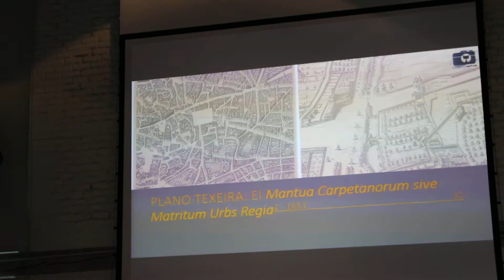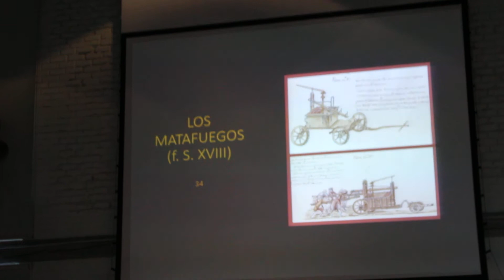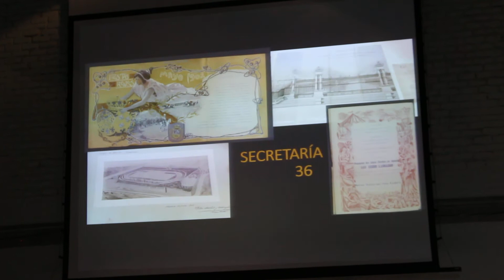Los tesoros del Archivo de la Villa GLORIA DONATO